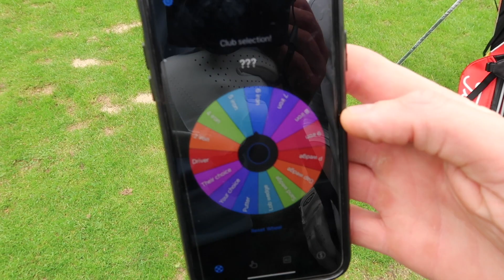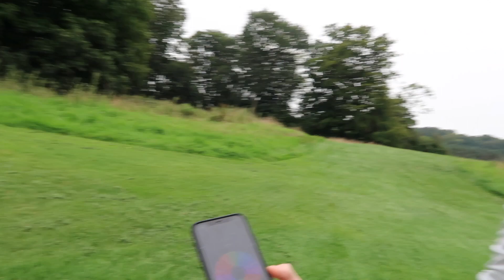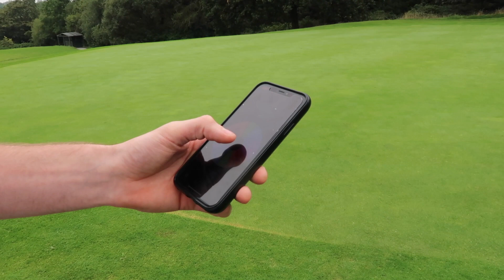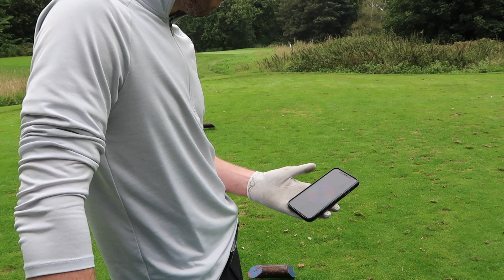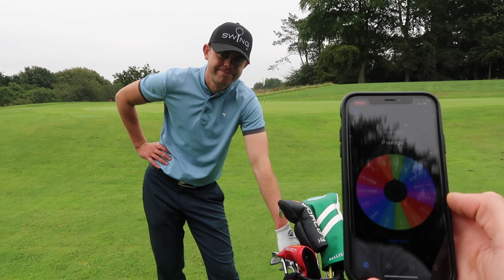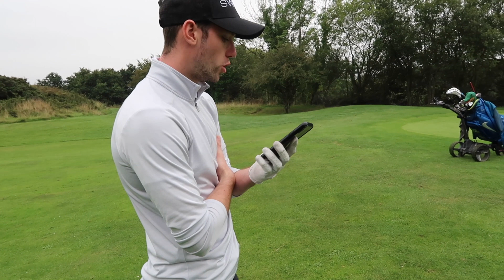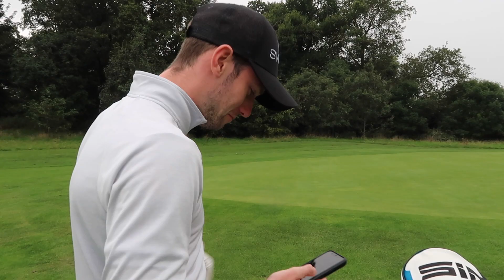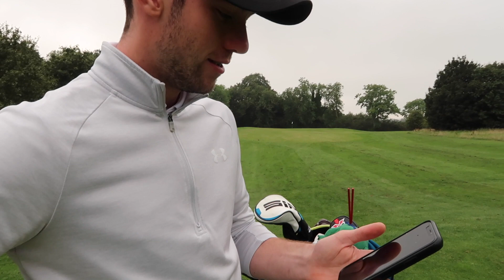We Take On The CLUB ROULETTE Challenge !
As requested on Instagram, Ross and I take on the club roulette challenge on the Par 3 Course at Blackwood Golf Centre.